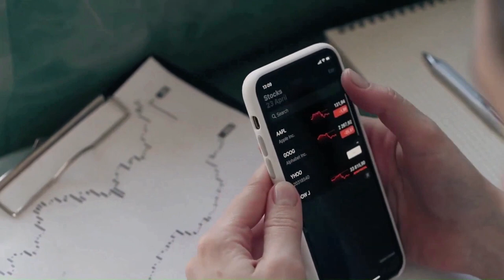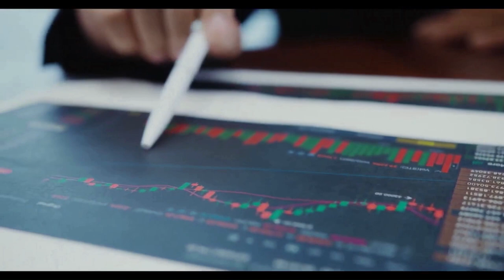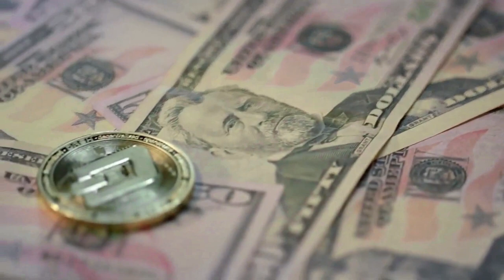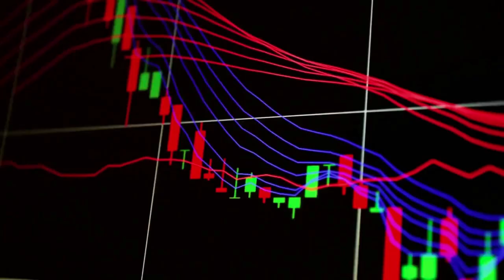AGIX WILL +950% AFTER THIS NEWS UPDATE?? - AGIX NEWS AND PRICE PREDICTION 2024-2024